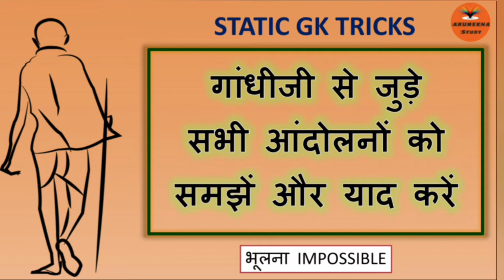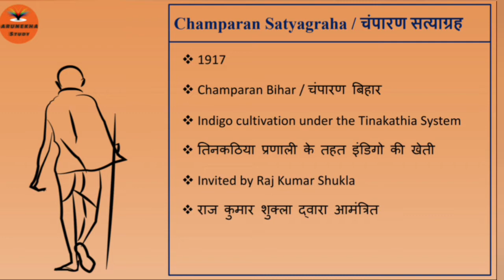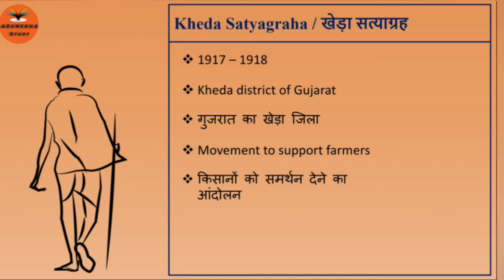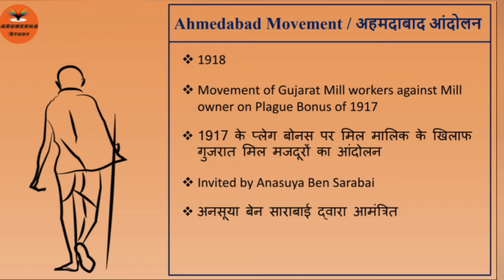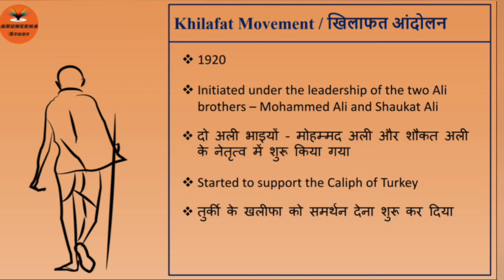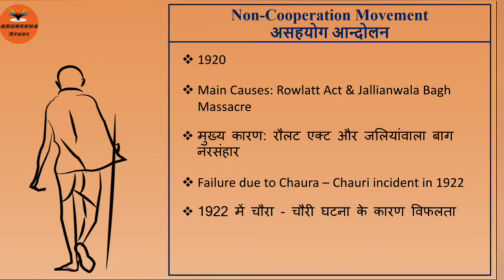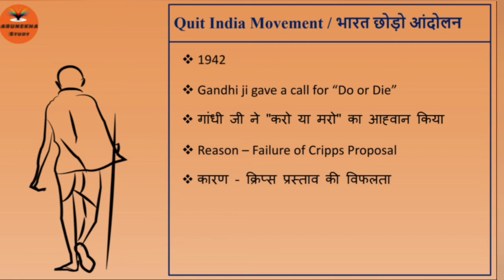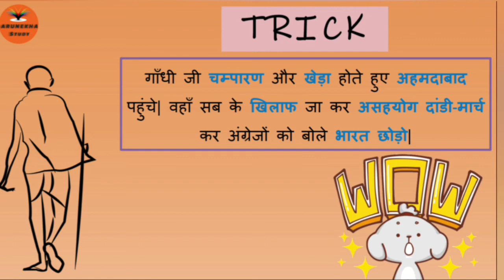Mahatma Gandhi Movements | महात्मा गाँधी से जुड़े आंदोलन | Gandhian era | Modern History | Trick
Hello Guys... The most wanted and interesting session of "Movements related to Mahatma Gandhi" is published now. Quickly Watch the amazing video. In this session, we are discussing the complete details of each and every Movement and remember all these movements with a fabulous trick.

Thank you soooooooo much.

You will get the pdf of this video on my telegram channel.